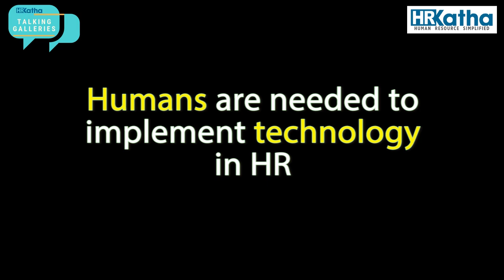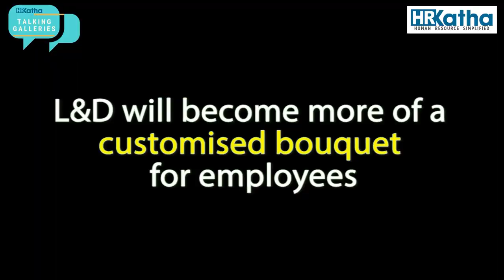Quick chat with Sanjay Bose, EVP - HR and L&D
Bose had a  chat with HRKatha on how the L&D is going to change in organisations and the importance of human touch in implementing HR tech.